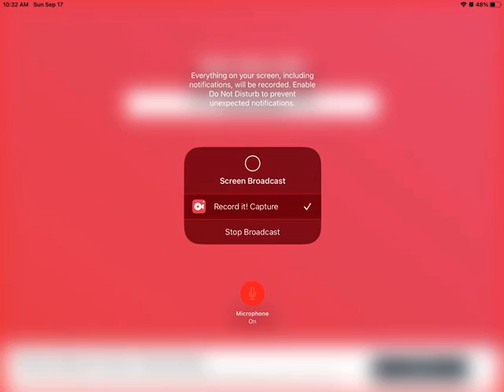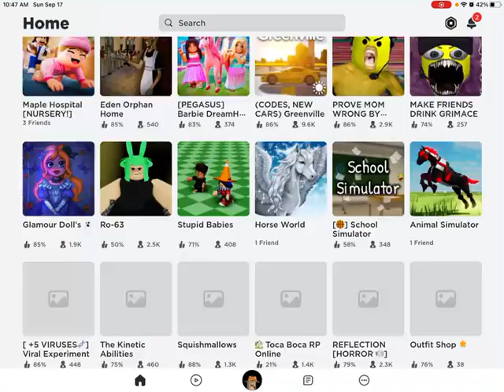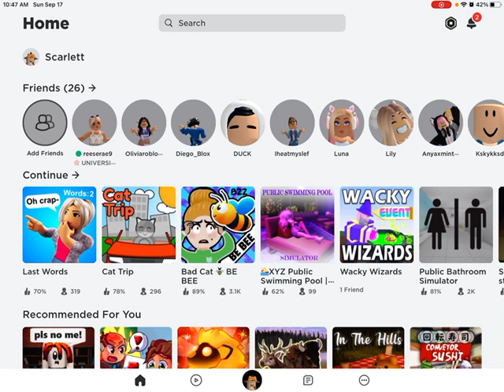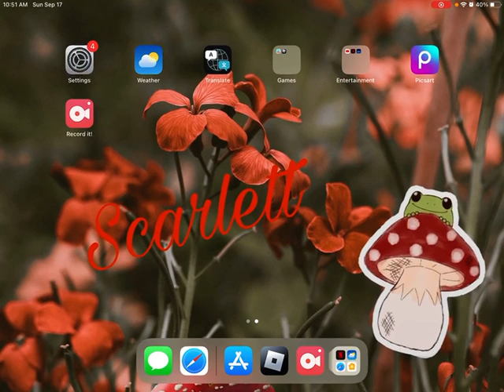Me playing Roblox :)